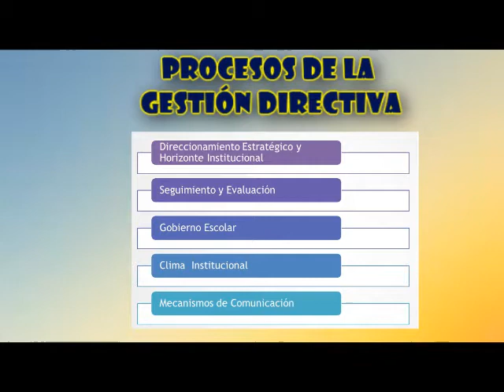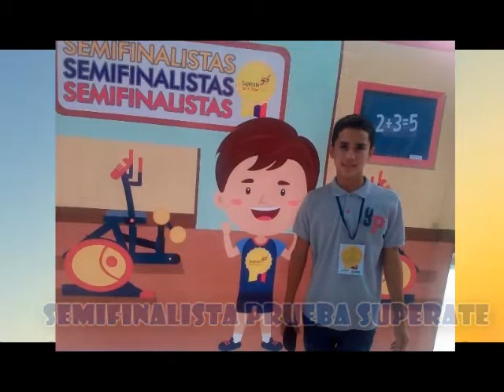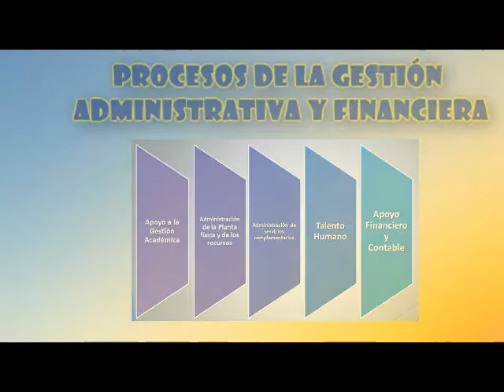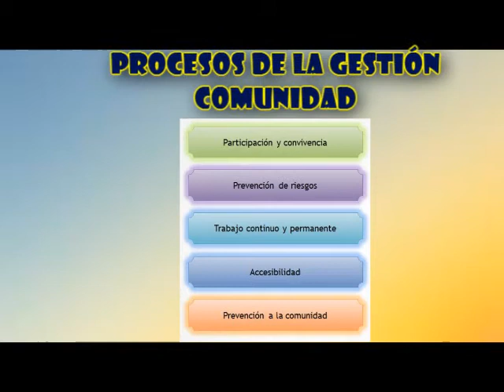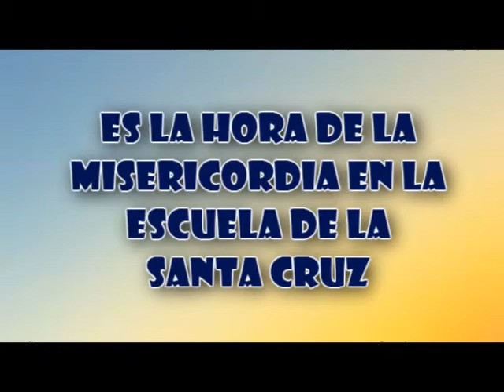Video Institucional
Sistema de Gestión de Calidad